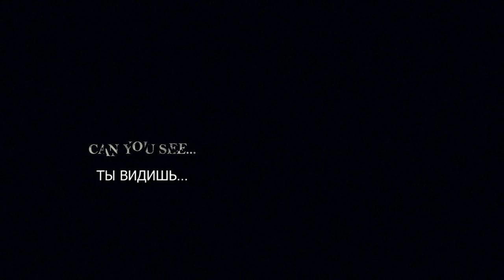Batman: Arkham City. Трейлер (русские субтитры)